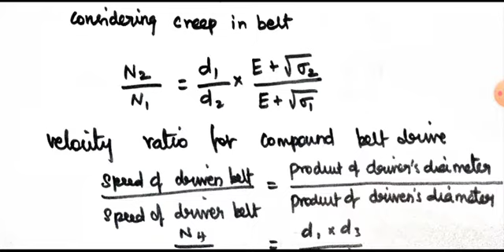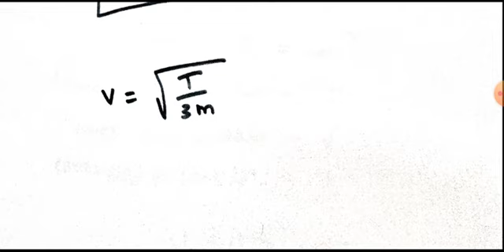Belt and ropes formulae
Formulae